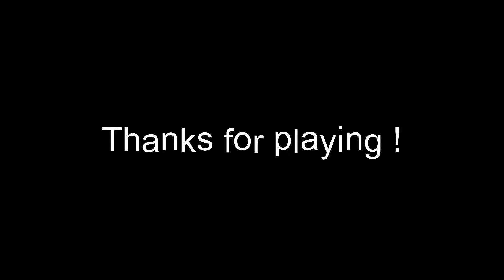Blindtest francais facile - Toutes générations - Chanson francaise